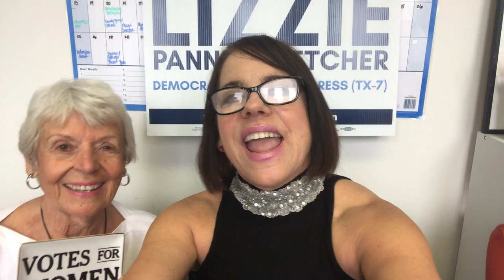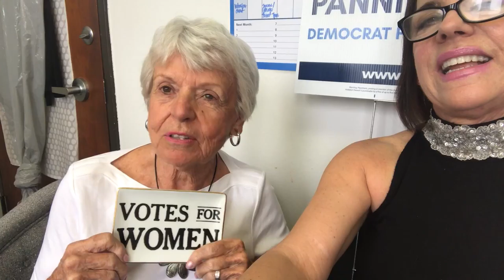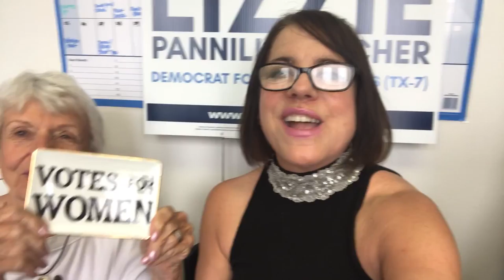Interview: Lizzie Fletcher Runs for Congress District 7 in Texas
Lizzie Fletcher talks about her love for Houston and running for Congress in 2018.